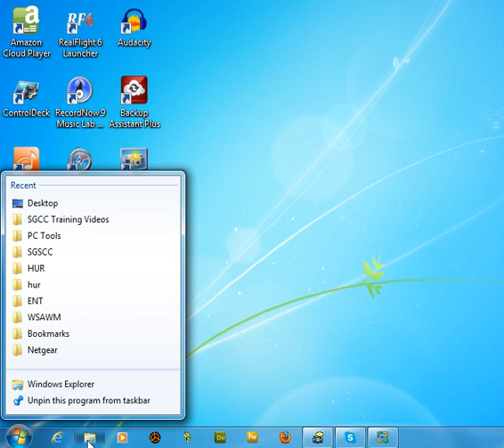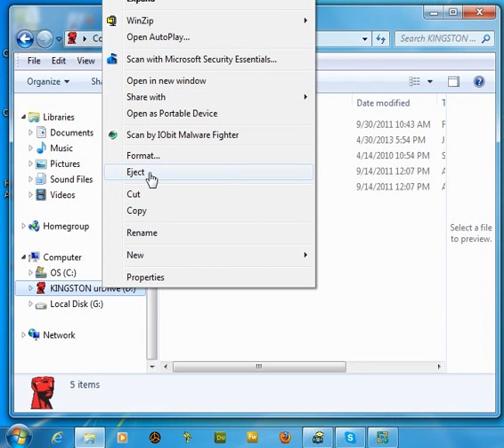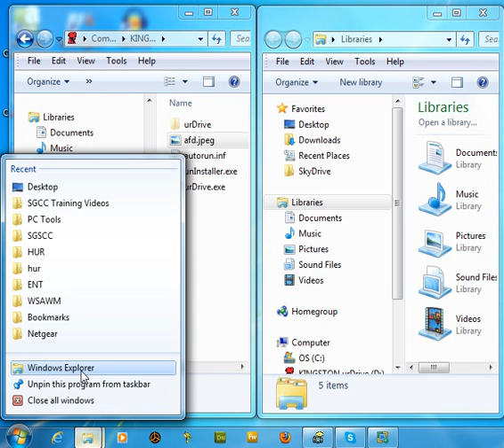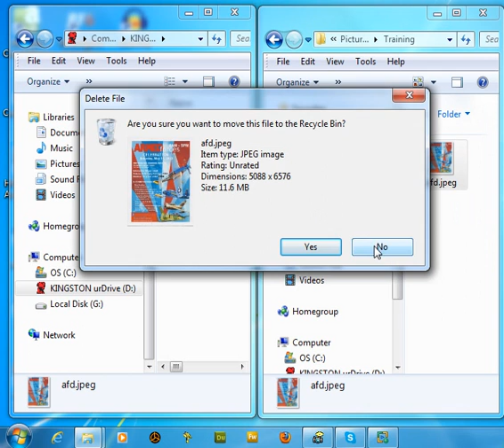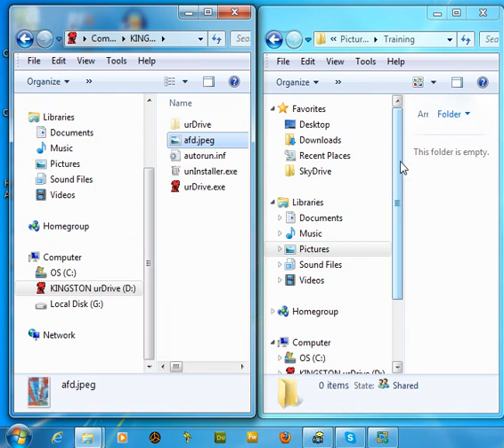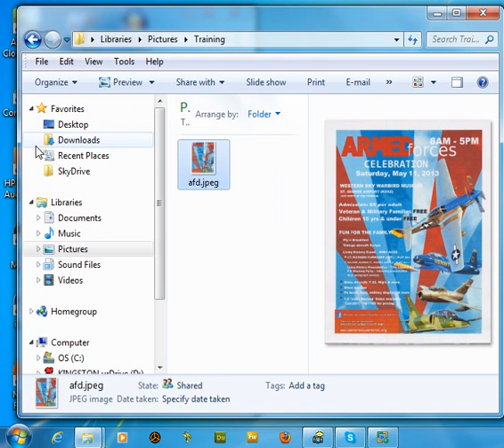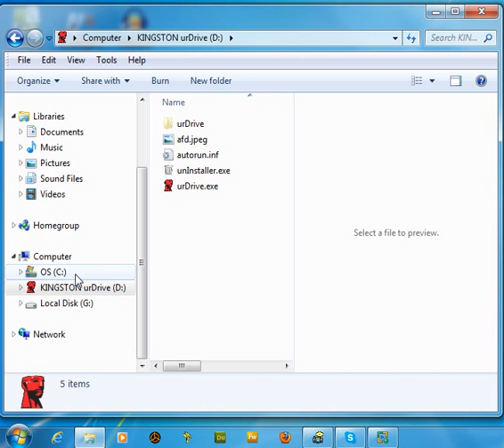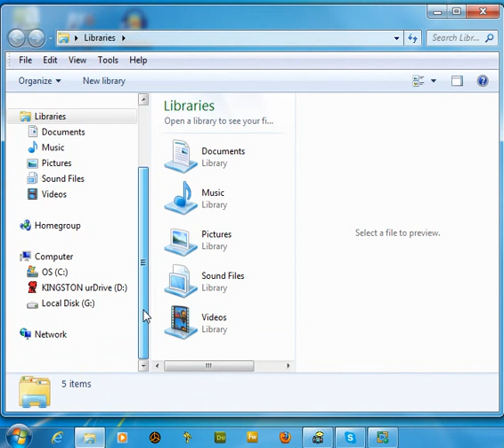Using USB flash drives to move files to and from your PC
This video show how to copy files to and from your PC using a USB flash drive.